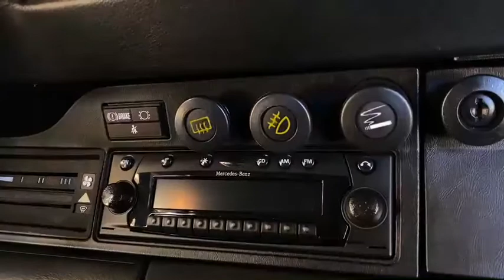1984 Porsche 911 SLANTNOSE TURBO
1984 Porsche 911 SLANTNOSE TURBO
SPECIALTY CAR COLLECTION
8929 W SUNSET BLVD.